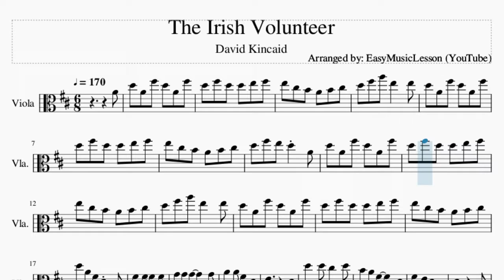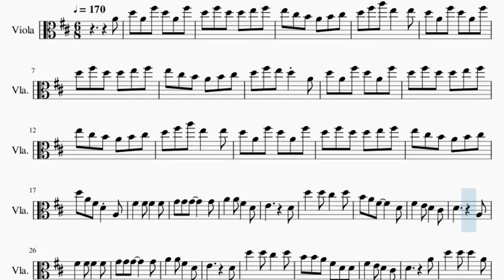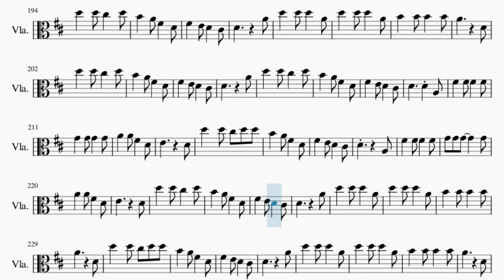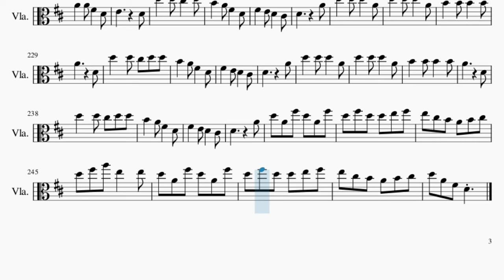Viola Sheet Music: How to play The Irish Volunteer by David Kincaid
Comment and let us know how the videos have helped you. It keeps us going! :)Here is a sheet music/tab video on the song The Irish Volunteer by David Kincaid on the viola. A viola sheet music arrangement which is transposed to notes that are easily played by viola, for the song The Irish Volunteer by David Kincaid.

EasyViolaLesson teaches you to play the your favorite instrument, through well-arranged sheet music so that you too can learn how to play The Irish Volunteer by David Kincaid on the viola as fast as you can. A viola sheet music with backing tracks to help your play the song better.

Chords of Viola arrangement:
D Maj   G Maj   D Maj   D Maj   G Maj   D Maj   A Sus 4   D Maj
D Maj   G Maj   D Maj   D Maj   G Maj   D Maj   A Maj   A Sus 4
D Maj   D Maj   G Maj   D Maj   A Maj   A Sus 4   D Maj   D Maj
G Maj   D Maj   A Maj   D Maj   G Maj   D Maj   A Maj   A Sus 4
D Maj   D Maj   G Maj   D Maj   A Maj   D Maj   G Maj   D Maj
A Maj   A Sus 4   D Maj   D Maj   G Maj   D Maj   D Maj   G Maj
D Maj   A Maj   A Sus 4   D Maj   D Maj   G Maj   D Maj   D Maj
G Maj   D Maj   A Maj   A Sus 4   D Maj   D Maj   G Maj   D Maj
A Maj   A Sus 4   D Maj   D Maj   G Maj   D Maj   A Maj   D Maj
A Maj   D Maj   G Maj   D Maj   A Maj   A Sus 4   D Maj   D Maj
G Maj   D Maj   D Maj   G Maj   D Maj   A Maj   A Sus 4   D Maj
D Maj   G Maj   D Maj   A Maj   A Sus 4   D Maj   D Maj   G Maj
D Maj   D Maj   G Maj   D Maj   D Maj   G Maj   D Maj   A Maj
A Sus 4   D Maj   D Maj   G Maj   D Maj   D Maj   G Maj   D Maj
A Maj   A Sus 4   D Maj   D Maj   G Maj   D Maj   A Maj   A Sus 4

Melody notes of Viola:
A4 D5 A4 F#5 D5 A4 F#5
D5 F#5 D5 D5 E5 F#5
E5 C#5 B4 A4 B4 C#5
D5 F#5 A5 E5   E5
D5 A4 F#5 D5 A4 F#5
D5 F#5 E5 D5 A4
D5 A4 F#4 D4 A3
A4   A4 F#4   D4
E4       D4
D5   D5 C#5   D5
B4 A4 F#4     D4
F#4   E4 D4   C#4
D4       A3
E4       D4
B4 B4 A4 F#4 D4 D4
D4       A4
A4       D4
D4       A4
A4       D4
D4       A4
D5 D5 D5 C#5   D5
B4 D5 A4 F#4   D4
F#4